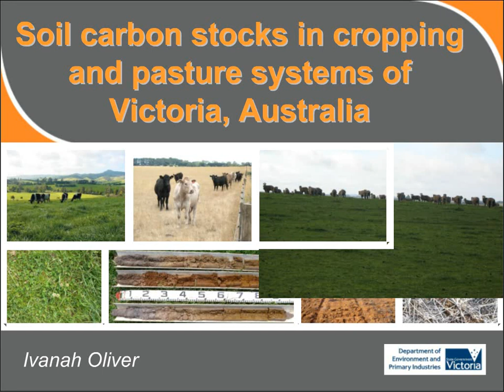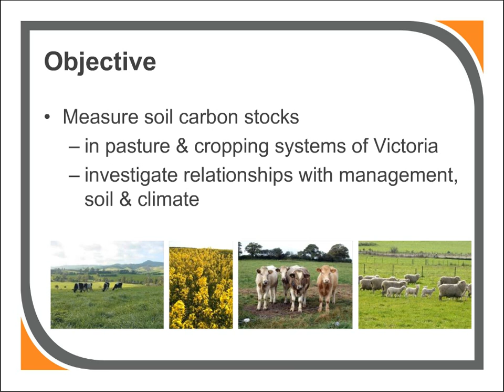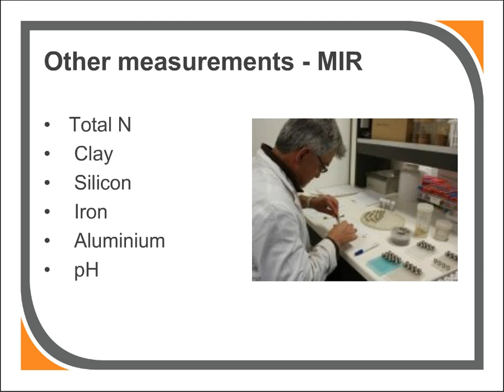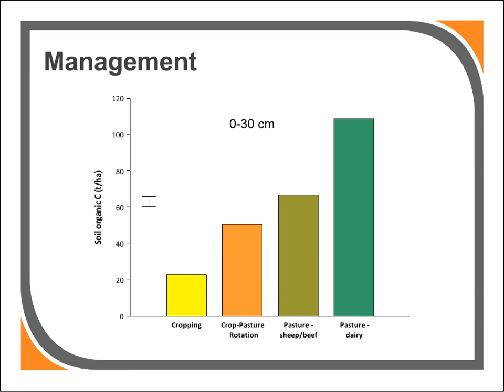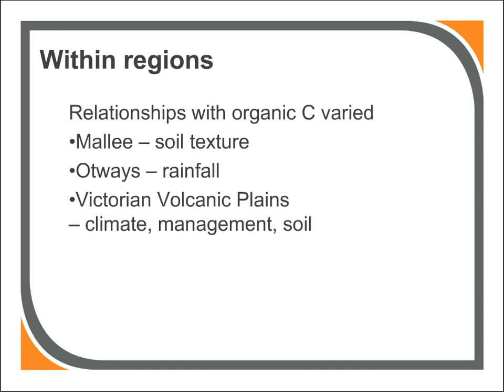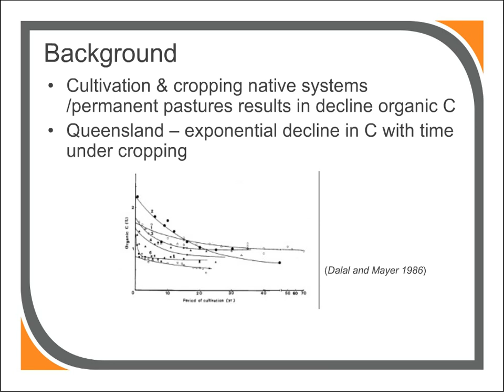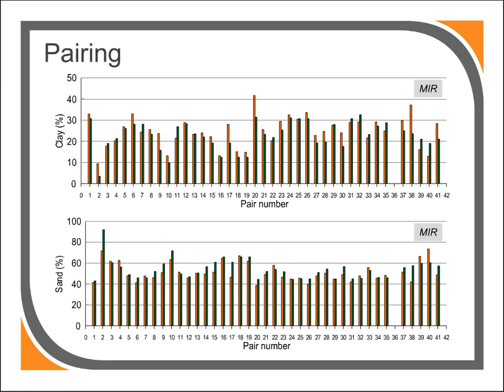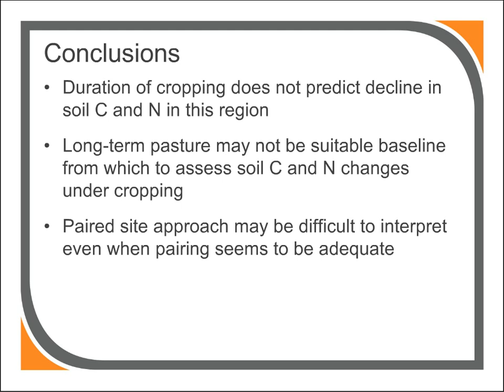Webinar - Soil Carbon Stocks in Victoria, Australia (1/2015)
The Victorian Soil Carbon Project surveyed over 600 farm sites with the aim to quantify current soil carbon stocks, across Victorian agriculture systems. The project also allowed us to investigate relationships with soil type, climate and management. The results of the survey show that carbon stock vary widely across regions, soil type and management's. I will present an overview of the project and continuing research.